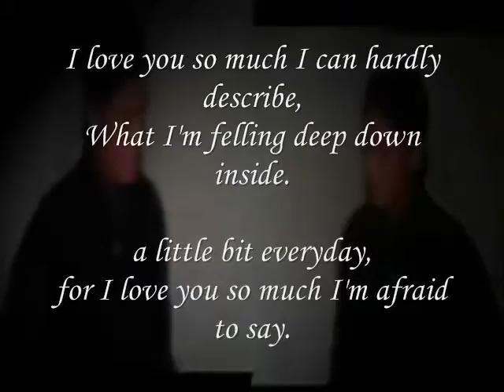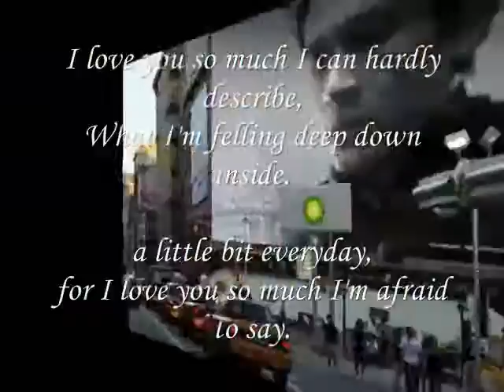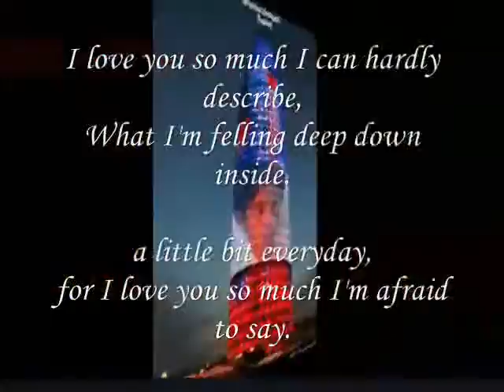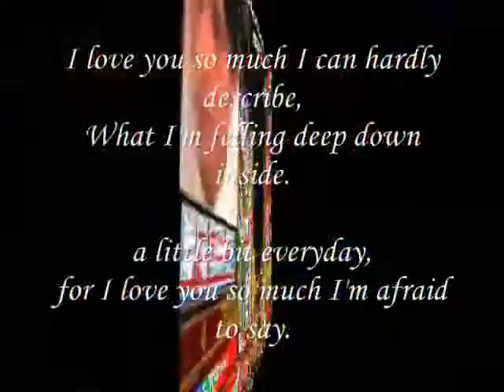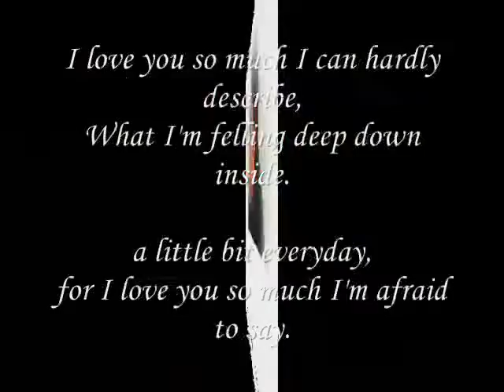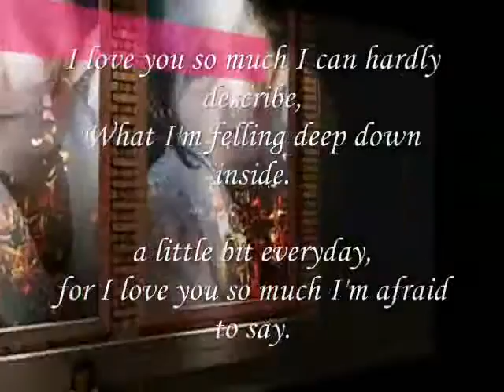deep down inside,Miftachul Wachyudi (Yudee)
do.
do so
Money is an excellent servant, but the host
very bad.